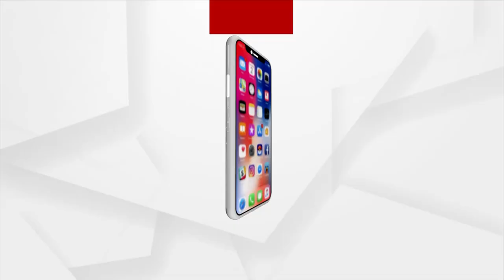ରୁଦ୍ର ମହାରଥୀ ଲୋକଙ୍କ ସହ ସମ୍ପର୍କରେ ଅଛନ୍ତି , ବିଜେଡି ପାଇଁ ଅସୁବିଧା ନାହିଁ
ବିଜୁ ଜନତା ଦଳ ସାଙ୍ଗଠନିକ ଭାବେ ତାର ସାଙ୍ଗଠନିକ କାମ।ସାରିଛି । ତିନି ମାସ ଘୁଞ୍ଚି ଥିଲେ ମଧ୍ୟ କାର୍ଯ୍ୟକର୍ତ୍ତାଙ୍କ ସହିତ ଯୋଗାଯୋଗରେ ଥିଲୁ । ରୁଦ୍ର ମହାରଥୀ ଲୋକଙ୍କ ସହ ସମ୍ପର୍କରେ ଅଛନ୍ତି। ବିଜେଡି ପାଇଁ ଅସୁବିଧା ନାହିଁ : ସମୀର ଦାସ